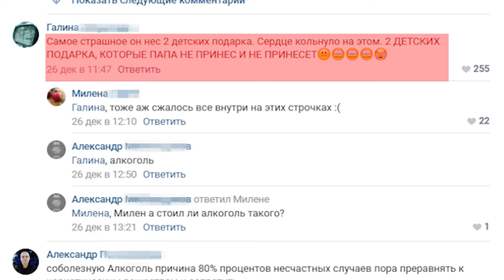Какой след оставили лютые морозы-2020-го?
Одну из самых холодных ночей в уходящем 2020-ом пережил накануне наш регион. Местами температура опускалась до минус 50-ти! Лютые морозы в буквальном смысле испытали на прочность и людей, и технику, и коммуникации. Не все выдержали температурного катаклизма. О самых серьезных происшествиях — в сюжете Никиты Ермакова.